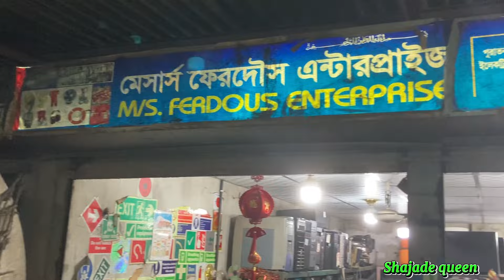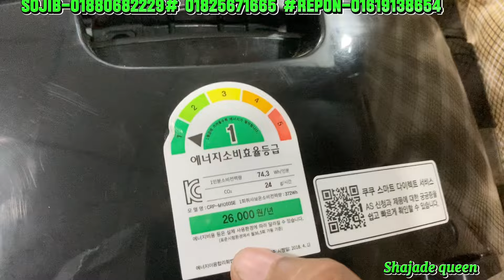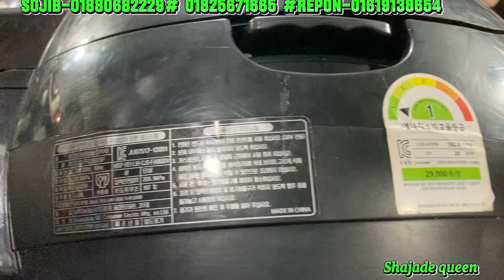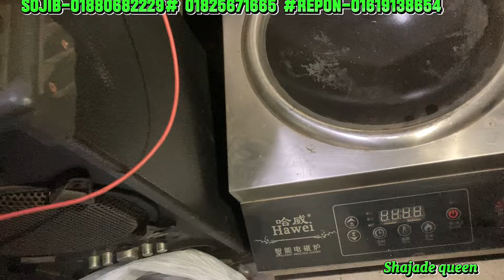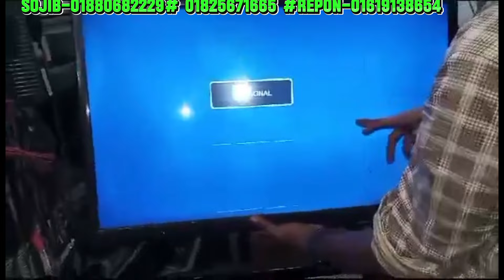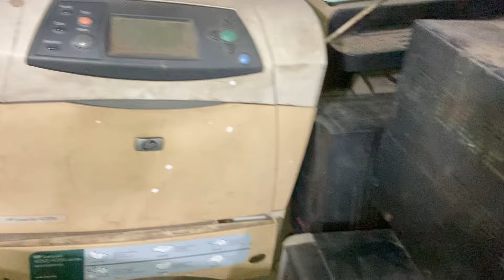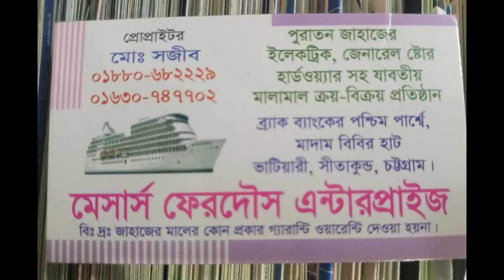পুরাতন জাহাজের অরিজিনাল ফ্রেশ মালামাল‼️ফেরদৌস এন্টারপ্রাইজ‼️ ইলেকট্রনিক সামগ্রী‼️